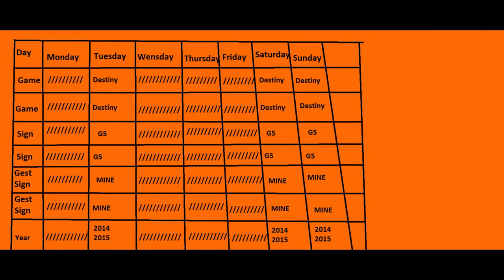NUTS!!!!!!! nuts&nuts Boom?